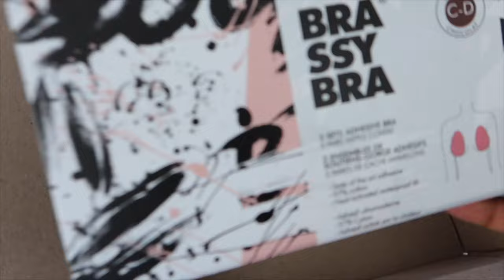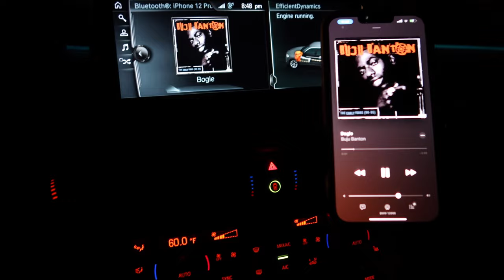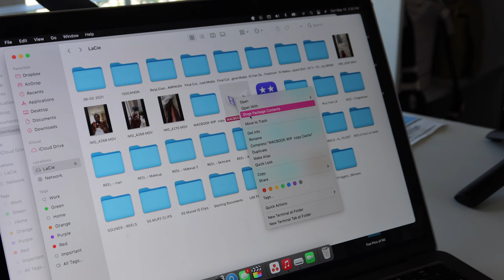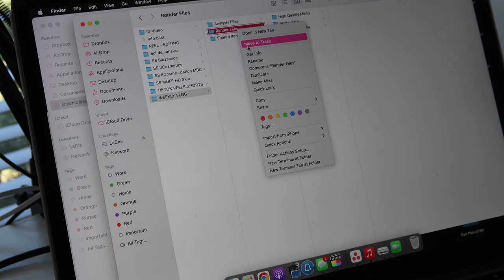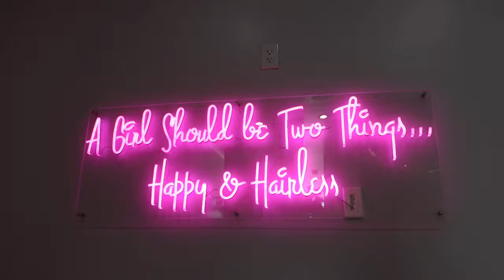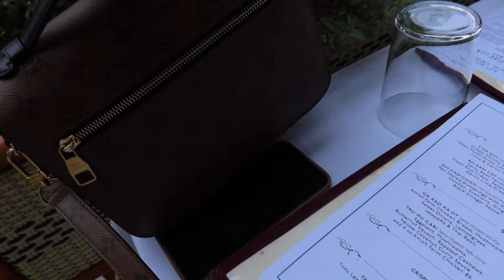WEEKLY VLOG #64: LASER HAIR REMOVAL, KERATIN TREATMENT, BREAST TAPE, THERAPY, WE OUTSIDE |MenaAdubea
⋙ Silk Press - Enhancing Beauty 24/7 on StyleSeat
⋙ Orange/Leopard Dress
⋙ Brassy Bra
⋙ White Handheld, Rechargeable Fan
⋙ Kayali Utopia Vanilla Coco
⋙ White Wine Glasses
⋙ Red Wine Glasses
⋙ White Pillows
⋙ Pillow Covers
⋙ Fabric Shaver
⋙ Arm & Hammer Moisture Absorber Packs
⋙ LaCie Hard Drive
⋙ Target Shirt
⋙ Halt Dog Spray
⋙ Pepper Spray
⋙ Quay Australia Sunglasses
⋙ Maison Francis Kurkdjian Oud Satin Mood Extrait
⋙ White 2 pc Set
⋙ Lancome La Vie Est Belle Soleil Cristal
⋙ The Lip Bar - Savage
⋙ Maybelline - Poet
⋙ Maybelline Lip Gloss

-- SENDING A PACKAGE? --
Mena Adubea

1 Peter 3: 3 - 4